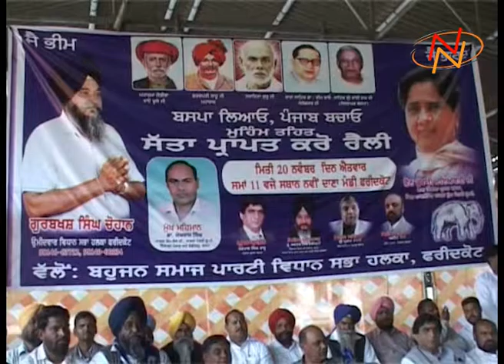ਬਹੁਜਨ ਸਮਾਜ ਪਾਰਟੀ ਨੇ ਸਤਾ ਪ੍ਰਾਪਤੀ ਰੈਲੀ ਵਿੱਚ ਇੱਕ ਲੱਖ ਨੋਕਰੀਆਂ ਦਿੱਤੇ ਜਾਣ ਦੀ ਕੀਤੀ ਘੋਸ਼ਣਾ